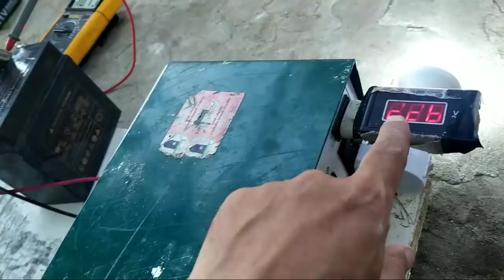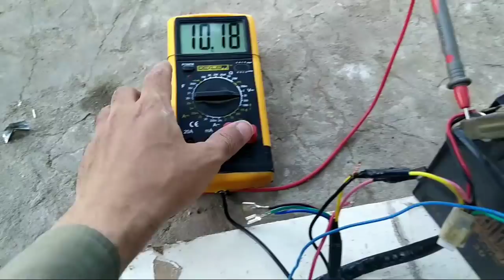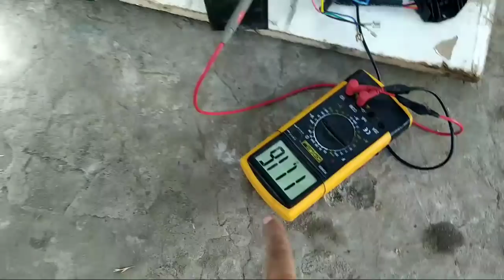تطوير فكرة توليد الكهرباء 220 بدون وقود الرجاء المساعدة برائيكم فى التطوير الافضل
توليد كهرباء بدون وقود وتكلفة

رابط فد شرح تحويل ماتور المتوسكل الى مولد كهرباء بدون وقود